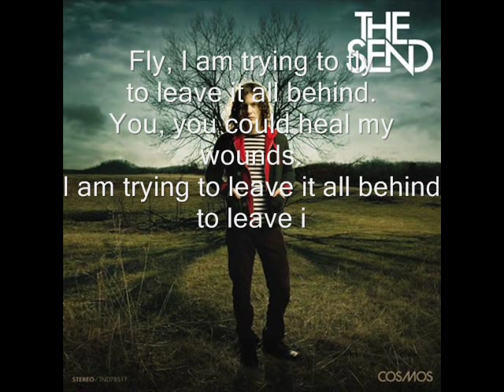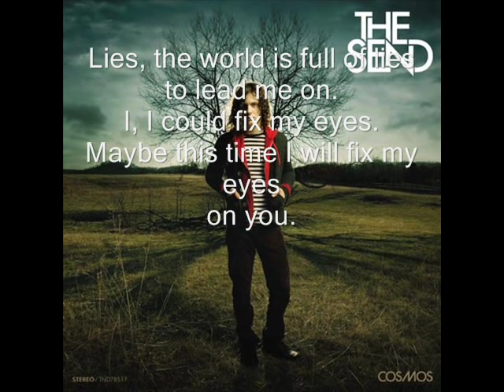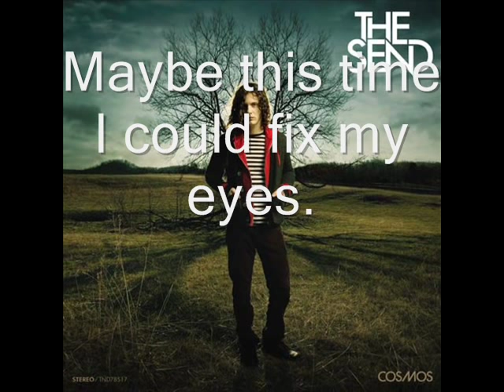The Send - Fairweather Friends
Fairweather friends by The Send off the album Cosmos